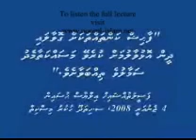Dheen Olhuvaluma kurevey masakathamedhu...Part 8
this is a lecture given by Shaykh Ilyas at S.Hithadhoo Hukuru Miskih on 4th january 2008